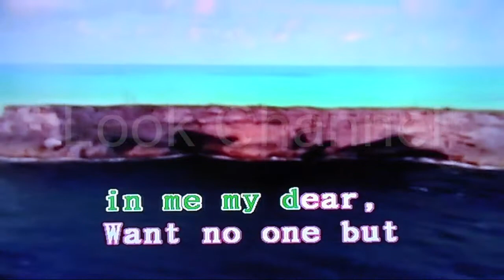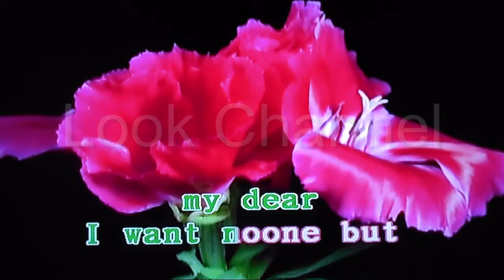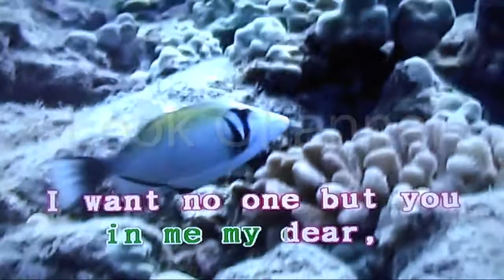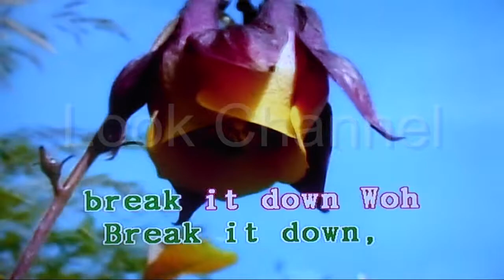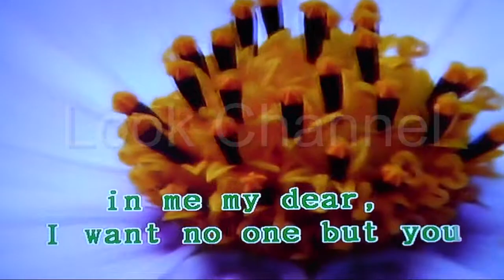I get lonely - Janet jackson - Karaoke - Look Channel